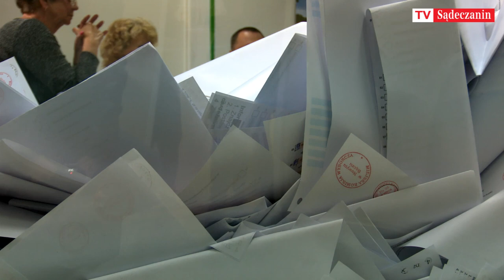Nowy Sącz: trwają Wybory Samorządowe